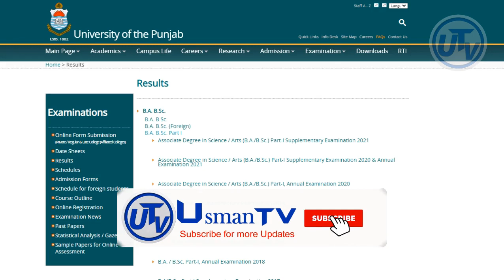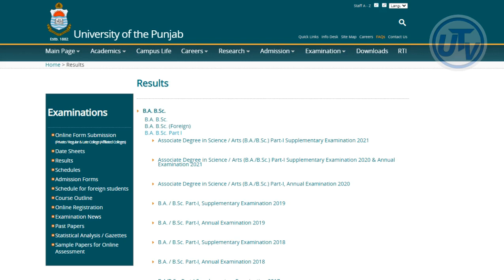Check Result of BA BSc ADA ADA Supply Exams 2021 Part 1 & 2 | Punjab University Supply Result 2021